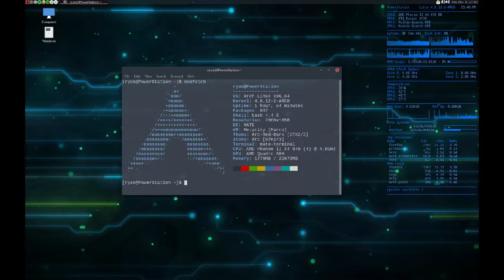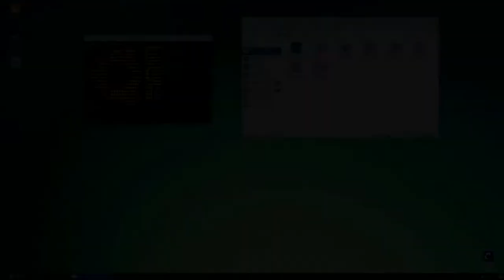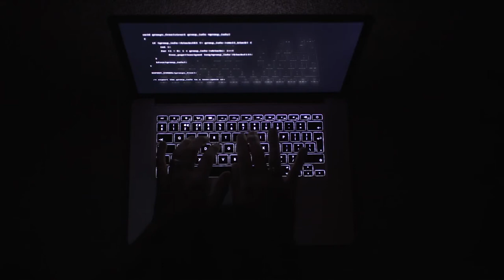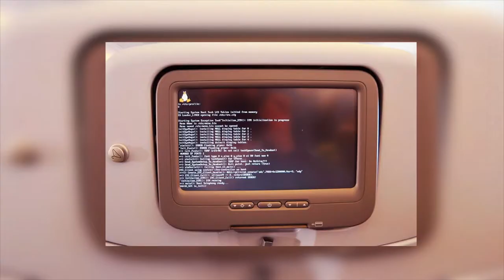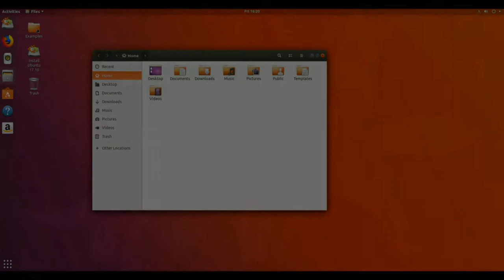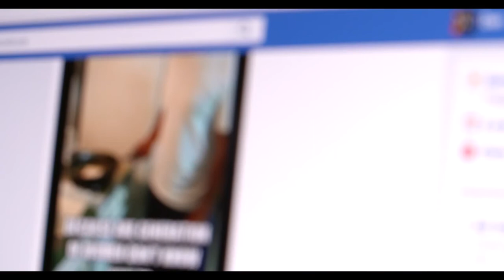Utambulisho wa Linux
Video hii inakutambulisha kwenye Operating System inayoongoza kutumika kwa watu na vifaa vingi duniani pamoja na Philosopia ya Open source au (Free software foundations).

Credits:

Footage.

Icons.

Music.

Images.
1. Google images.